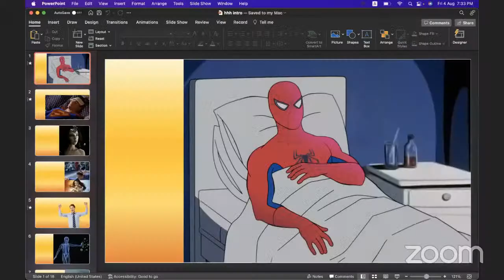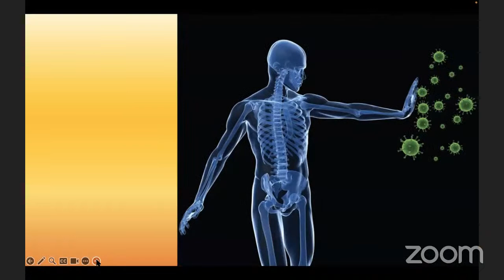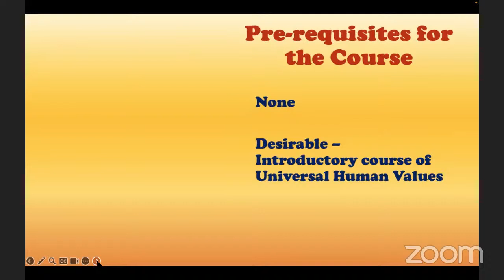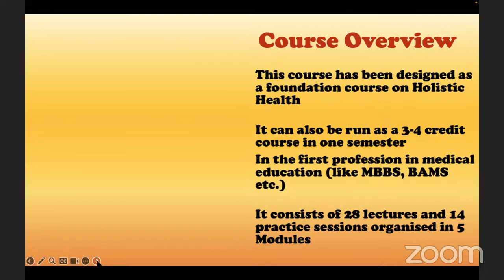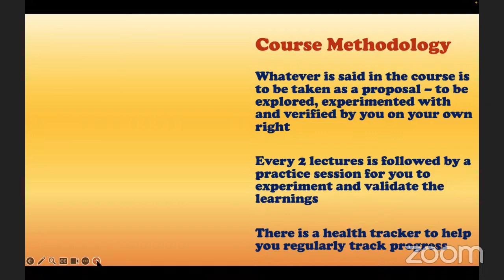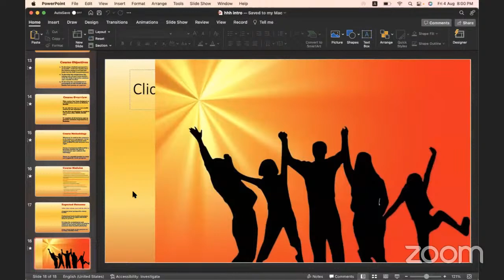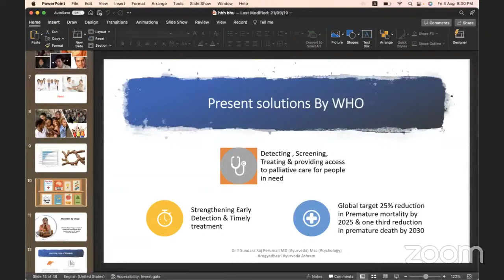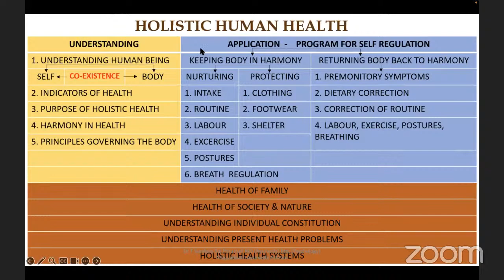Common Follow-up Session (SIP Module 2-Holistic Health)